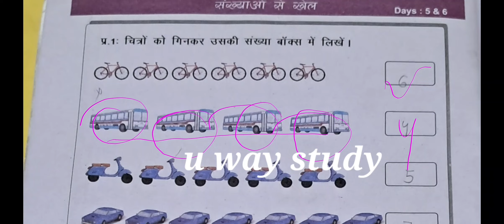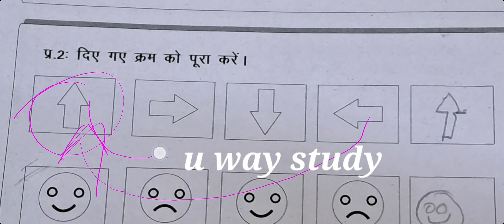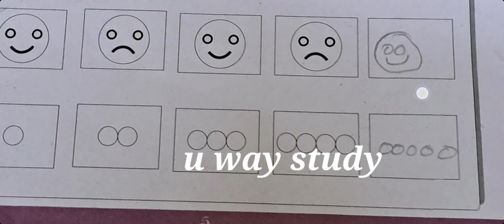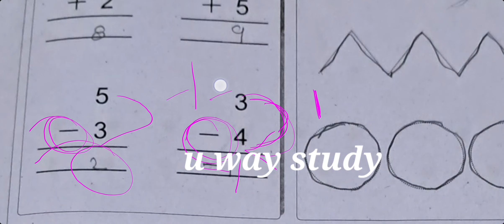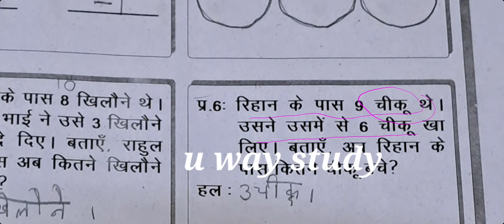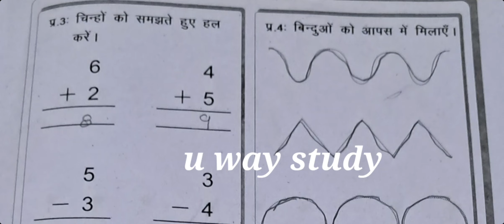class 3 to 6 maths worksheet day 2023 with solutions and explanation ncert cbse day 5 and 6